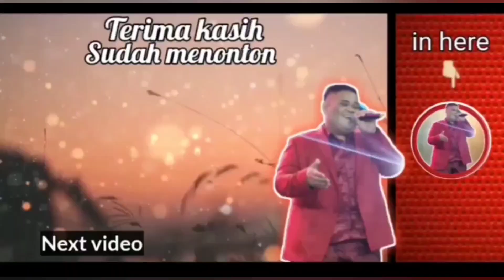JAWA TIMUR KENAPA MUSIBAH "KECIL"NYA ADA TERUS??? || JUSTRU PERTANDA BAIK?